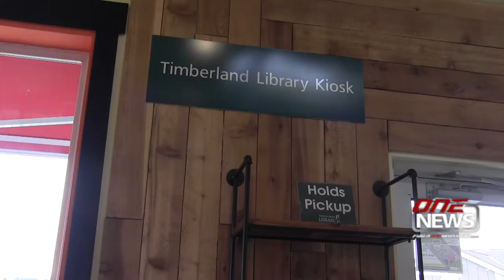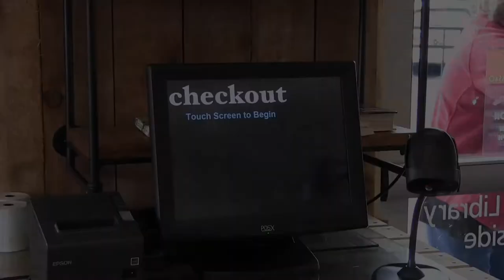Check it out: Lacey coffee-bike shop opens library kiosk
LACEY — Residents in the Hawks Prairie area have a new Timberland library outlet in an unusual place, inside a combination coffee and bicycle shop.
A new Timberland library cardholder service kiosk and book drop are now open at the Baby Boomer Bikes/Chain & Pedal Café on Willamette Drive Northeast.
You can order a book via the computer station and it will be delivered to you.
Baby Boomer Bikes café is open from 6 a.m. to 6 p.m. weekdays, and 9 a.m. to 3 p.m. Saturdays.
The book drop is outside and accessible 24/7. The shop sells electric bikes and services traditional bicycles.
The shop’s owner, Charles “Chazz” Pope, talked about how the library service idea came about.
“Part of our mission statement starts off with ‘It’s not about us,’” Pope said. “So this coffee shop is for the neighborhood. And the library approached me about putting a kiosk in here and I thought that’s a wonderful idea. It’s great for the customers, especially since there’s no access to the library on this side of town.”
The next closest Timberland Library is on College Street in Lacey.
The new kiosk will be celebrated from 10 a.m.-noon on April 14 at the shop.
The event will feature live entertainment, complimentary snacks, a "Timberlatte" and hot cocoa for the kids.